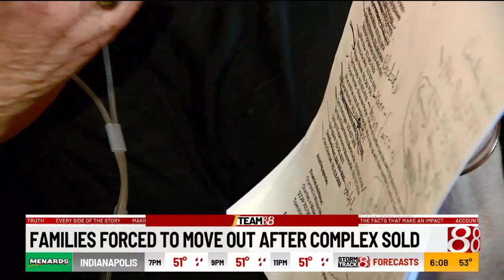Martinsville families forced to move out after apartment complex sold